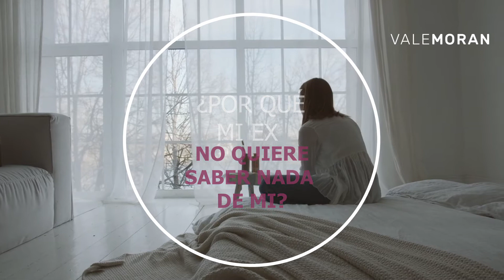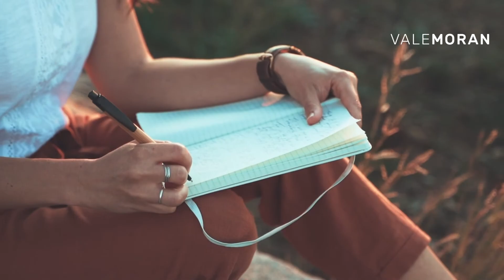Por qué MI EX NO QUIERE saber NADA DE MI 😞 🤔 ¡Descúbrelo!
¿Por qué mi ex no quiere saber nada de mí? ¿Acaso será que es por odio? Aunque no lo creas, esto es algo muy común que sucede en la mayoría de las parejas que se separan. Pero no tiene por qué ser por odio o rencor, existen otros factores.
Es por ello que en este vídeo quiero explicarte en profundidad acerca de este tema. Aquí tendrás las posibles respuestas a esto que está sucediendo. Si te estás preguntando ¿Por qué mi ex me ignora, qué significa? Entonces quédate hasta el final del vídeo, aquí te lo explicaré.

🌟 30 trucos para recuperar a tu ex pareja en pocos días
✅  Descargar e-ebook gratis